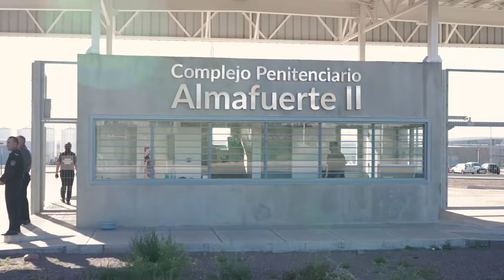TRAS UN MEGAOPERATIVO, TRASLADARON A CASI 400 INTERNOS A LA CÁRCEL DE ALMAFUERTE II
Un total de 396 personas privadas de la libertad fueron reubicadas en el complejo penitenciario de Cacheuta. El Gobernador resaltó que la Mendoza es la única provincia que está invirtiendo en cárceles como parte de su Plan de Seguridad.

El Gobernador, Alfredo Cornejo; la vicegobernadora, Hebe Casado; la ministra de Seguridad y Justicia, Mercedes Rus y el director del Servicio Penitenciario, Eduardo Orellana, participaron del traslado de internos al Complejo Penitenciario Almafuerte II, ubicado en la localidad de Cacheuta de Luján.

En la oportunidad, también se presentó al nuevo personal penitenciario que prestará servicio en el lugar.  También estuvieron el subsecretario de Justicia, Marcelo D’Agostino; la subsecretaria de Infraestructura, Marité Badui y el jefe de Gabinete del Ministerio de Seguridad, Hugo Sánchez, entre otros.